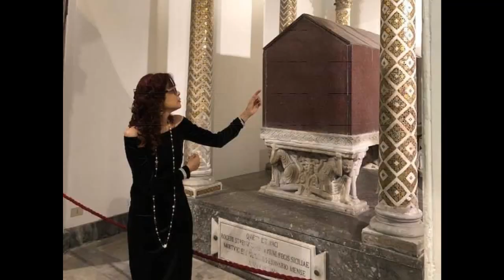Aletheia presenta la Bellezza. Notte Bianca dell'Unesco